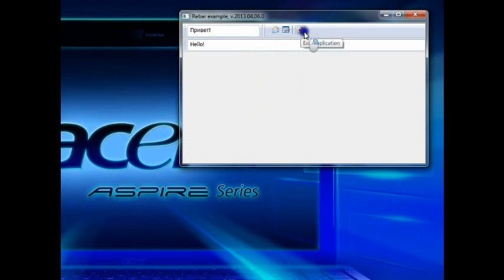Rebar control example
Example of the rebar control use.